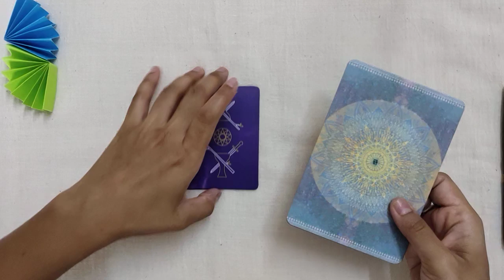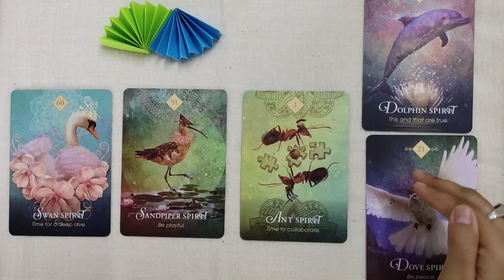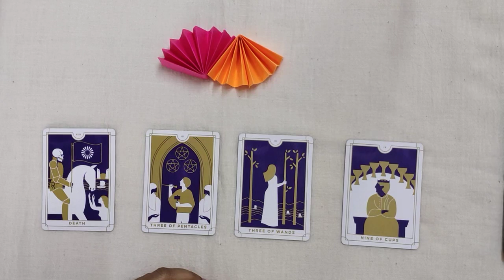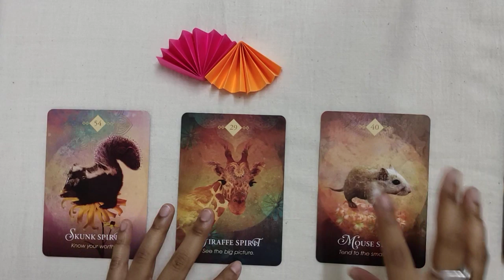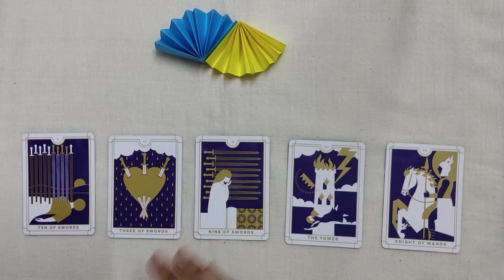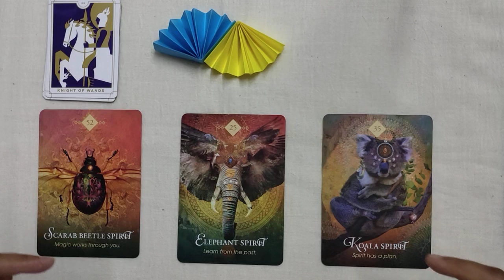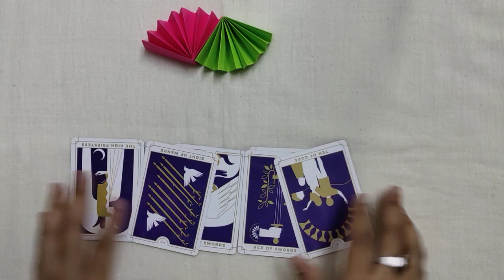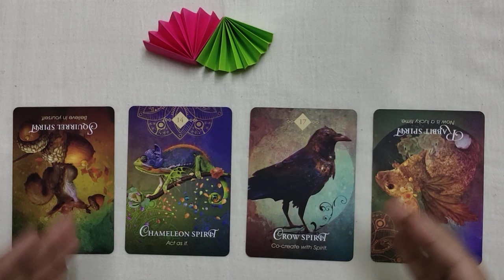❤🌟 Pick a Card 🌟❤ How does your crush feel about you?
This pick a card reading will tell you how does your crush feel about you?

You also find out what your crush is like as a person. Who are they in their core?

Just remember: before you pick a pile, take in a deep breath, hold it in for a few seconds, and then let it out. Be calm and relaxed so you choose the right pile for you.

So let's find out how does your crush feel about you?

Pile 1 = 1:29

Pile 2 = 9:19

Pile 3 = 22:28

Pile 4 = 32:29

Decks used:

Everyday Tarot
Spirit Animal Oracle Cards